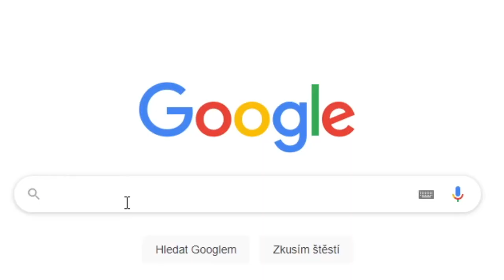KONEČNĚ SI STAVÍM SKLAD! | Minecraft #17 | Ondra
V dnešním díle si postavím základy pro můj sklad, na který už nějákou dobu čekám :D, ale předtím si s Nelly pohrajeme s výtahy.